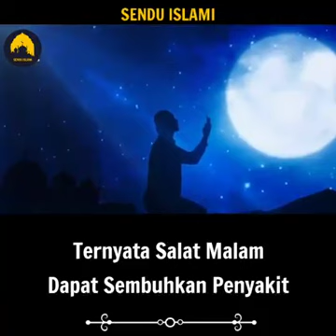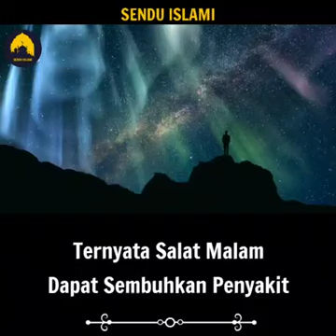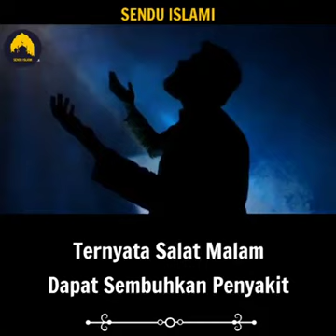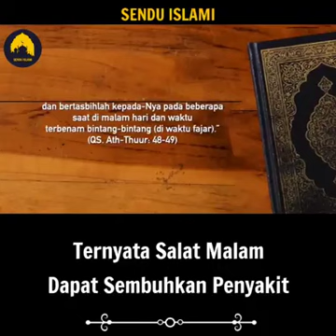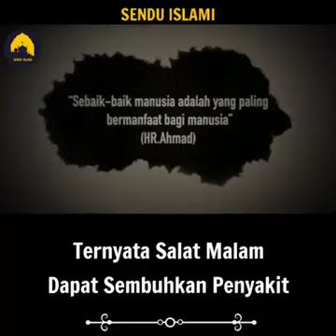Sholat Tahajud Bersihkan 5 Penyakit. Night Prayer Benefits